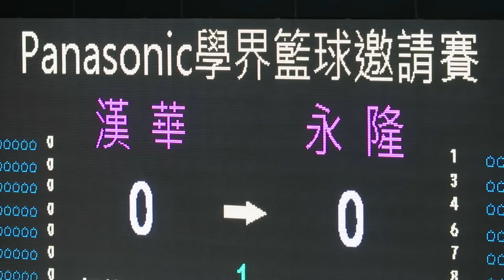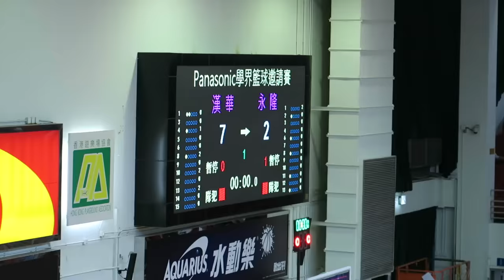漢華vs永隆(2016.5.28.Panasonic學界籃球邀請賽~女子分組賽)精華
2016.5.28.灣仔修頓場館 15 :20 漢華(白) 19 : 12 永隆(黑)